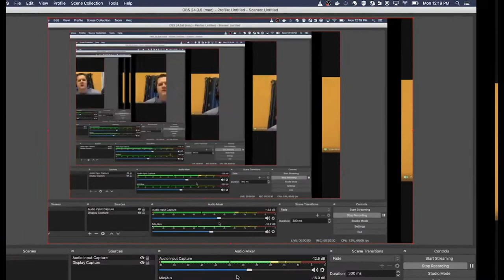DEFNA Interviews - Robert Roskam and Drew Winstel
In this episode we interviewed Robert and Drew who have been co-chairing DjangoCon's Grants.